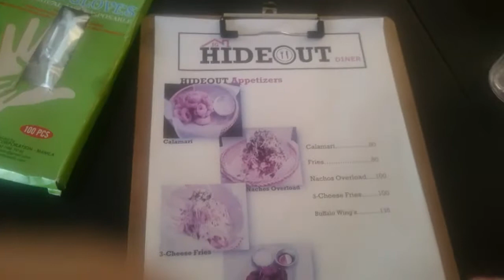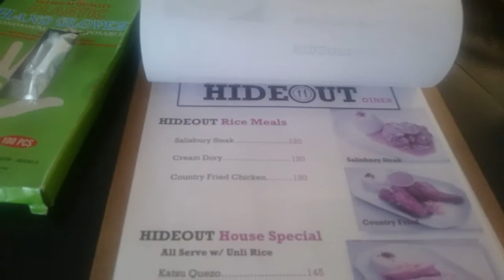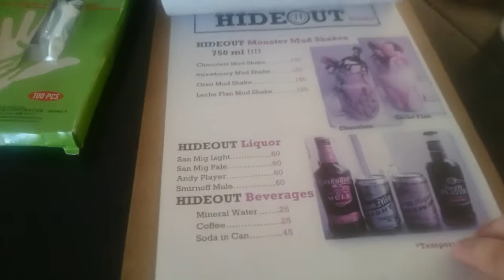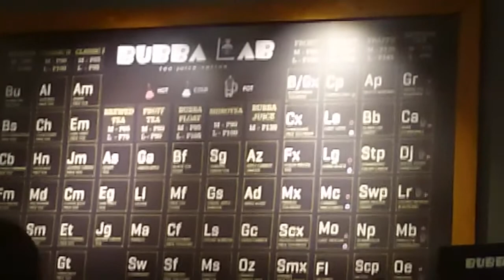HIDEOUT & BUBBA LAB MARIKINA RESTO l FOOD VLOG